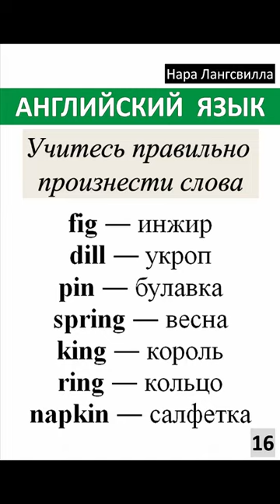16. Английский язык / Буквы и звуки / Fig, dill, pin, spring, king, ring, napkin#shorts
Английский язык
Буквы и звуки
Fig, dill, pin, spring, king, ring, napkin